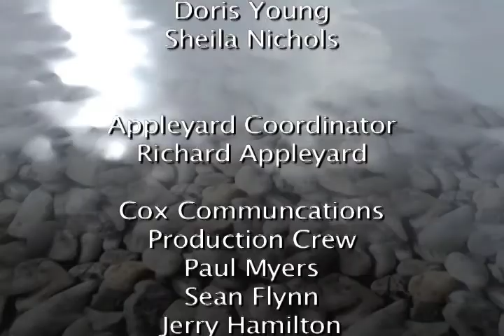John Appleyard Presents Pensacola History, Ch. 16, Ep. 1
16th to 20th century
Chapter 16: Naval Aviation
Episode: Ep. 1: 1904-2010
(15 minutes)